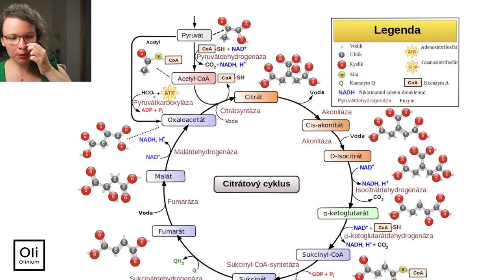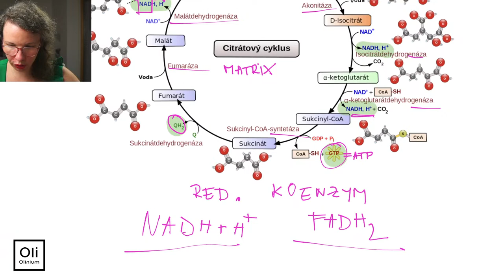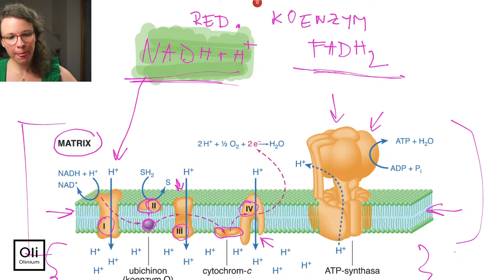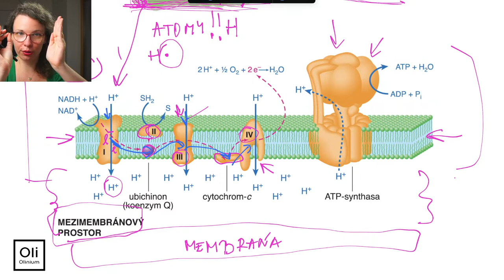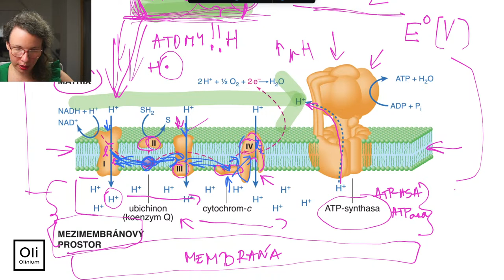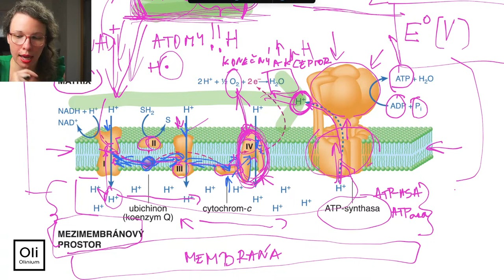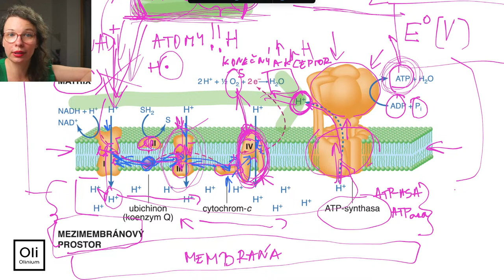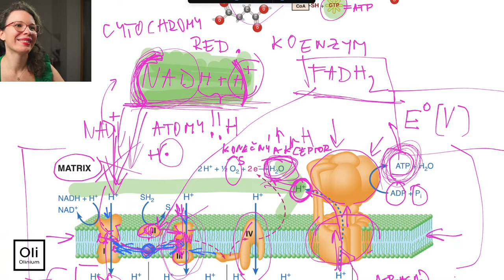Dýchací řetězec - biochemie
Na mitochondriální membráně dochází k tvorbě ATP během buněčného dýchání. Redukované koenzymy z mitochondriálních enzymů se zde oxidují. Jak k tomu dochází? Projdeme spolu během dnešní hodiny. Jedná se o záznam živého přenosu.

Chceš se stát mým studentem? Máš šanci :)
Podpořit mne můžete sledováním na sociálních sítích, nákupem dárků pro (bio)chemické nadšence nebo pravidelnou/jednorázovou částkou na Pickey

Na svém Instagramovém účtu zveřejňuji pravidelně otázky a zajímavosti z chemie, které vás možná překvapí, ale také vám pomohou se dostat na medicínu a přírodovědné obory.